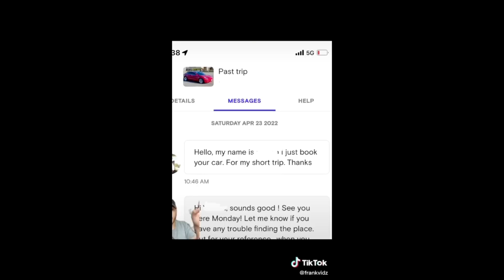HE CAUGHT HIM STEALING PARTS OFF OF HIS NEW TESLA THAT HE RENTED FROM TURO.